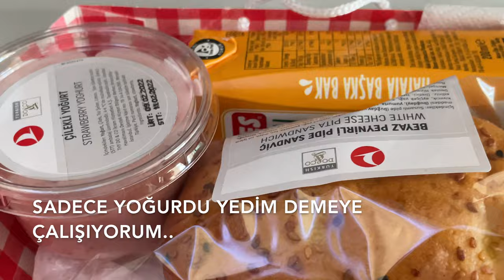BAU'DA HUKUK OKUMAK!! Final haftam, Serkan Kaya konseri, vlog,aile,arkadaşlar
BEĞENİRSENİZ LÜTFEN KANALIMA DESTEK OLMAYI UNUTMAYINNN!!!:)